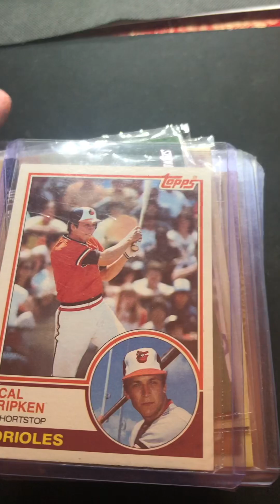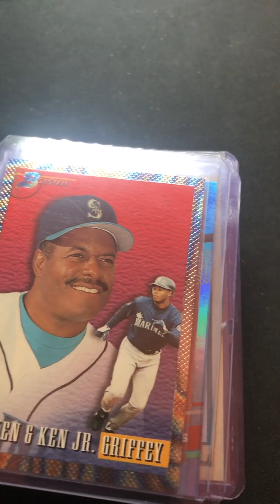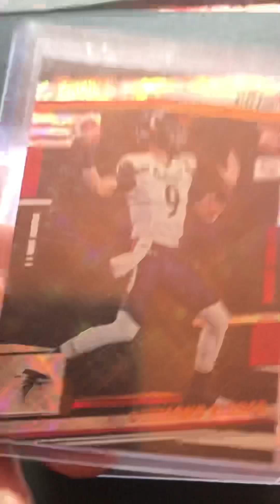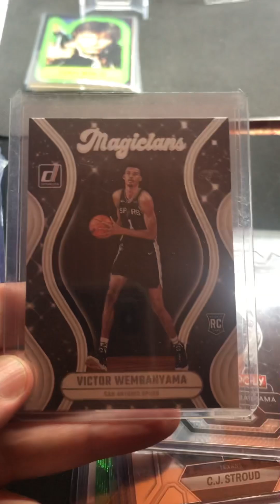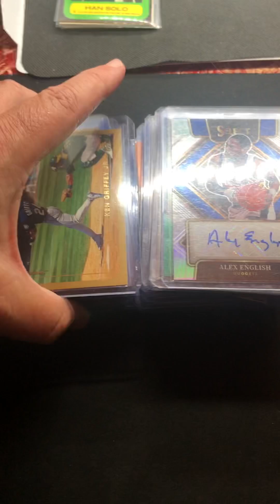June 11, 2024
Cards I picked up at The Newport Beach Showcase last weekend